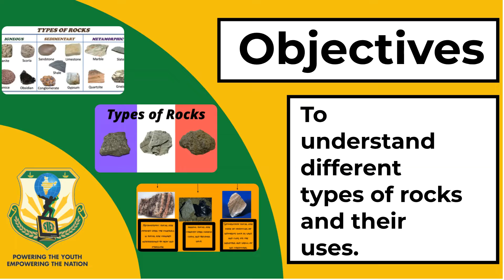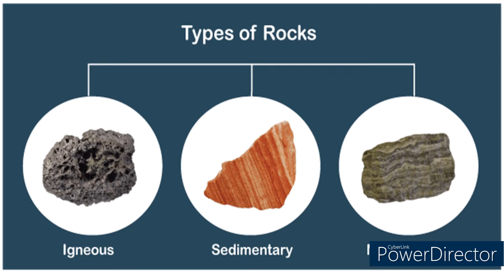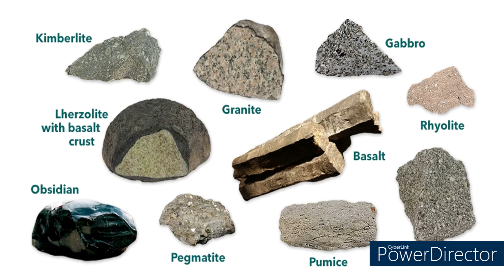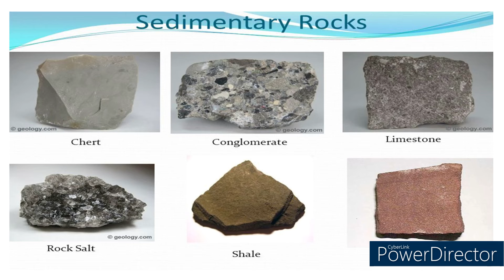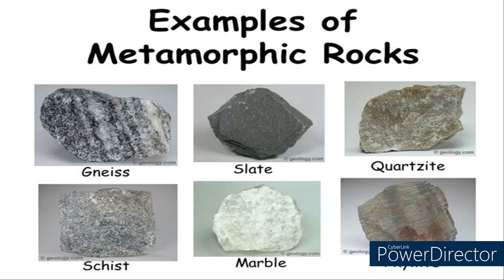Types of Rock | Grade 5 | Science | Concept Video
1000StepsSriShakthi Video No.690 | Types of Rock

1000Steps is an initiative by Sri Shakthi International School to present 1000 Hands-On activity Videos over the next 40 weeks on social media platforms. Each day you can expect 4 videos at the following timings : 11:00 am, 6:00 pm, 7:00 pm, 8:00 pm on our Facebook pages, YouTube Channels and Instagram accounts. The initiative will run from 19th July 2021 to 19th April 2022. One can expect videos to be in the genre of Morning  Assembly, Concept Activities, Interesting Experiments, Arts and Sports Integration, Speech Projects, Celebrations, Achievements, Flagship Events, Expert Sessions, Career Conclaves and even Olympics 2021 Reviews.